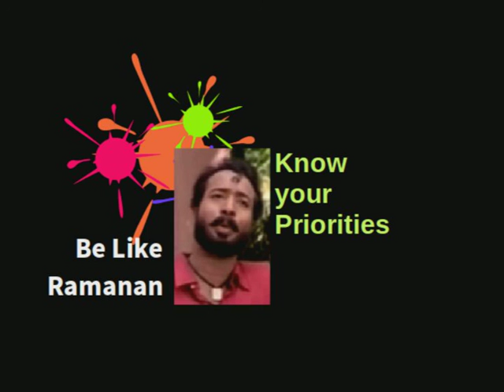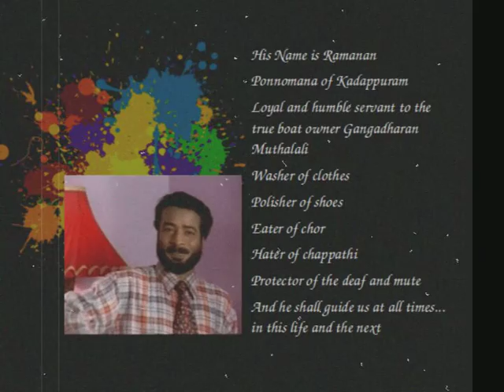The Ramanan Effect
The Ramanan Effect. How to apply Ramanan principles in day to day work life.